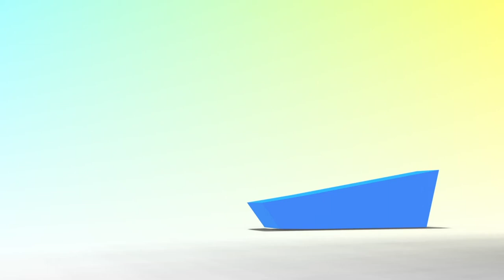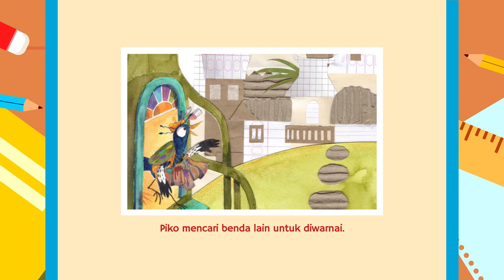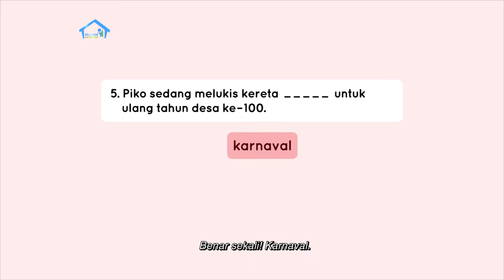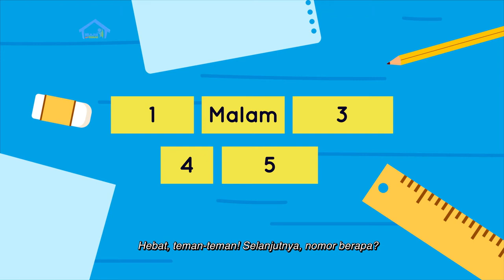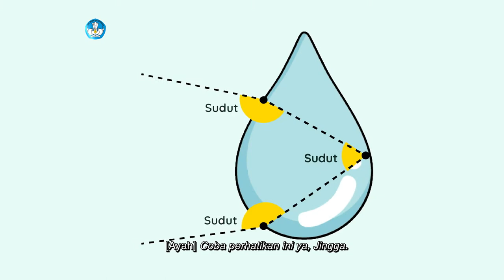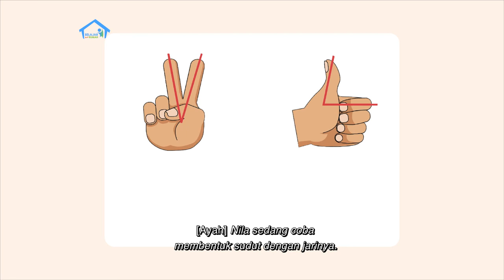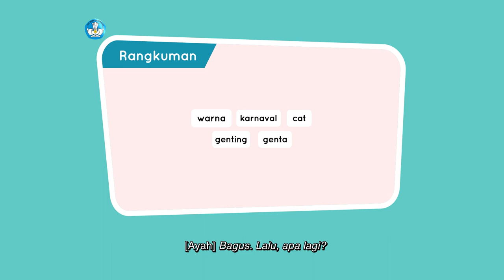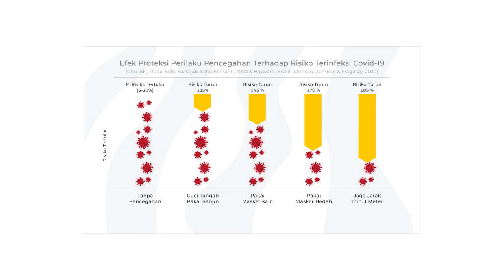BDR | SD Kelas II | Episode 56 - Bentuk Pelangi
Sinopsis

Tahukah kalian, bagaimana proses terbentuknya pelangi? Mengapa pelangi hanya terlihat saat hujan baru berhenti? Ayah menjelaskannya pada Jingga melalui gambar animasi. Pada Intuisi Bilangan, Jingga membuat perkiraan dari soal pengurangan dengan menggunakan tali. Kemudian, Ayah menjelaskan tentang sudut setengah lingkaran, kurang dari setengah lingkaran, dan lebih dari setengah lingkaran pada segmen Eksplorasi Matematika. Untuk proyek akhir minggu, Nila mengajak membuat pelangi dengan cara yang berbeda dari kemarin.